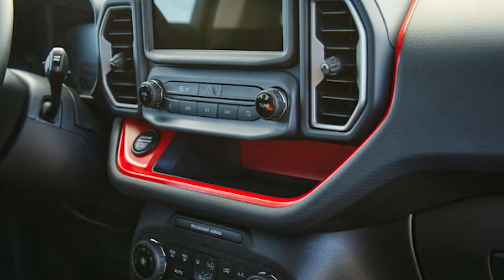El nuevo Ford Bronco Sport estrena una colorida edición especial que les gustará a los puristas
A diferencia de lo que sucede en Europa, donde sólo se comercializa el Ford Bronco (y oye, nosotros que lo celebramos), en Estados Unidos la firma del óvalo también vende una segunda versión del modelo, que podríamos calificar como menos todoterreno, bajo el nombre de Ford Bronco Sport.

Pues bien, Ford está actualizando la gama del mencionado Bronco Sport, que para el MY 2024 estrena un paquete estético que ya se ofreció a finales de los años 70. Hablamos del llamado Free Wheeling, que también está disponible en los F-100, F-150, Econoline y Courier.

Una serie especial en la que la carrocería del modelo opta por una configuración de color única, con degradados en colores vivos: rojo, naranja y amarillo.

Un SUV moderno, con un diseño setentero
En consonancia con los modelos Free Wheeling originales, este Bronco Sport 2024 con sabor vintage también tiene gráficos reflectantes en el capó y el portón trasero.

Además, las llantas de 17 pulgadas tienen detalles en rojo, mientras que la parrilla delantera luce un acabado plateado. Otros retoques visuales incluyen retrovisores, parachoques y techo en color negro, junto con franjas rojas y naranjas en el salpicadero y los asientos.